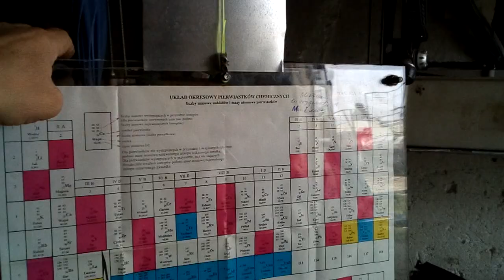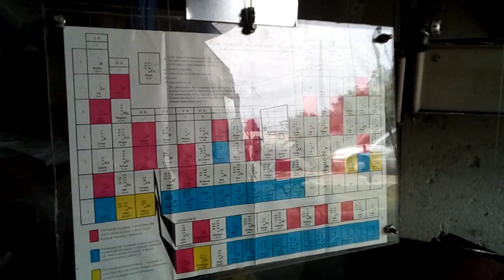Mendejew umieścił ETER jako NIUTONNYJ i KORONNYJ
Mendelejew dokładnie wiedział jak wynaleźć Tablicę Okresową Pierwiastków i umieścił tam prawdziwy ETER, który rozdzielił na "Niutonnyj" (jako "X") nic nie ważący - sama energia i to darmowa, że hoho w ogromnych ilościach oraz na "KORONNYJ" (jako "Y"), mający masę atomową 0,2, wartościowość zero.
Tablice zostały potem sfałszowane przez naukowców bojących się o zbyt na drogie paliwa.
Tu na filmiku widać adaptację oryginalnego Mendelejewa do tych oszukanych.
Z tego ETERU, jak się dobrze przeanalizuje, wychodzii, że Ziemia jest  płaska.
Fajna jest ta nowoczesna fizyka prawdziwa, bo żywa.
Jednak mamrację, prawdziwe B+R daje prawdziwe innowacje, bo teraz z tego można robić jeszcze bardziej nowe odkrycia naukowe i oczywiście nowe wynalazki użytkowe, ale te patenty w Polskich Urzędach, to nawet sławny naukowiec Lucjan Łągiewka odczuł w swoim ZDERZAKU ŁĄGIEWKI oraz W PĘDNIKU ŁĄGIEWKI.
Pewnie teraz da się uzyskać darmową energię, że hoho do ładowanie elektrycznych samochodów PRAWIDŁOWO SKONSTRUOWANYCH.